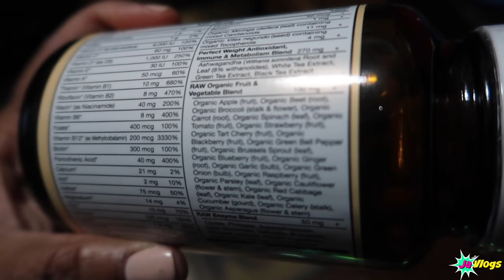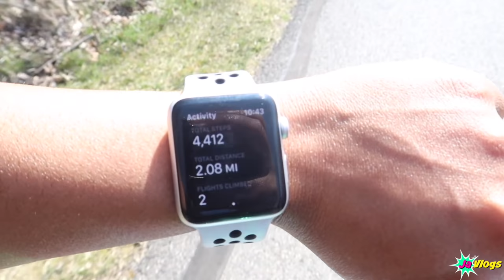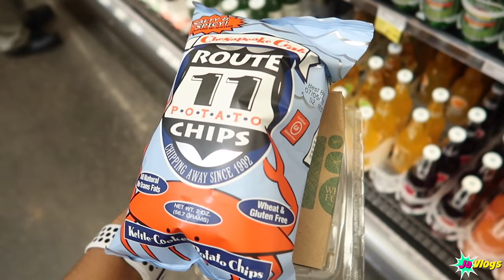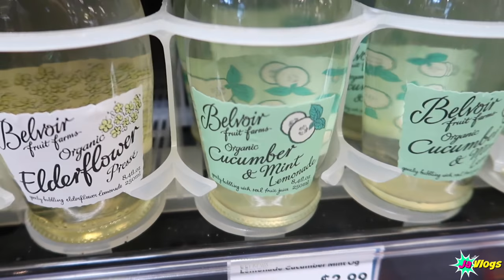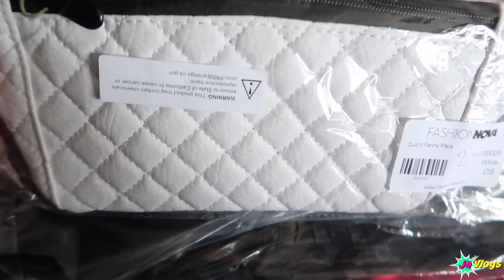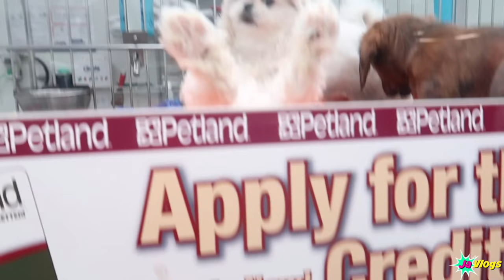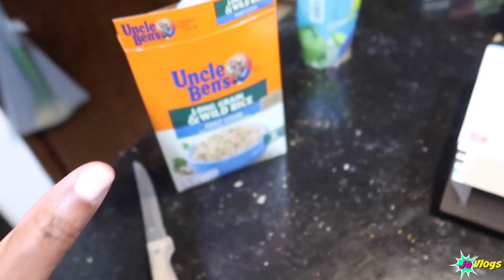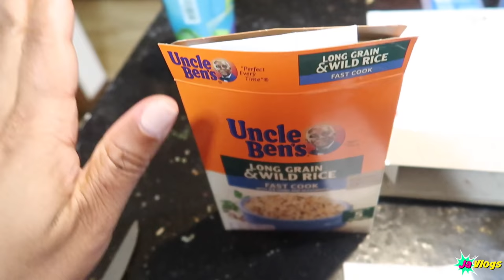Niyah's New Dog | Family Vlogs | JaVlogs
Camera used: Canon Powershot G7X Mark II
Editor: Final Cut Pro X